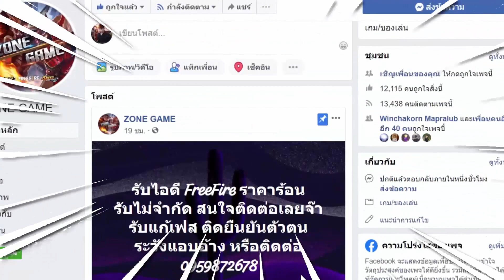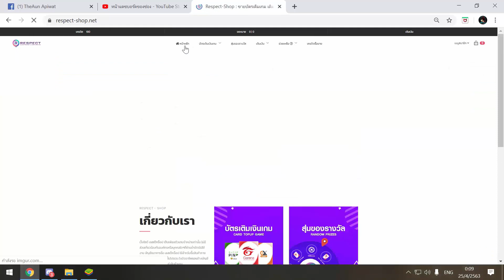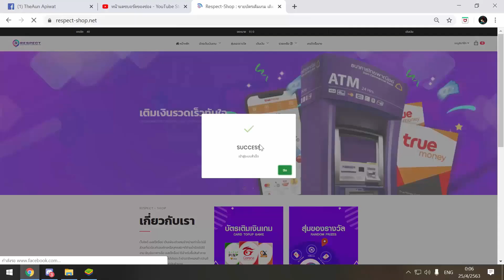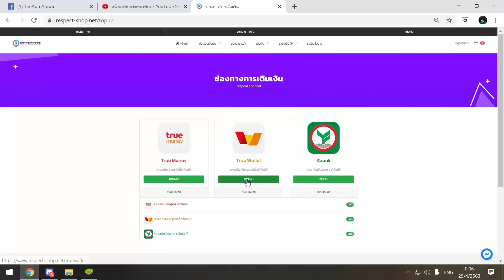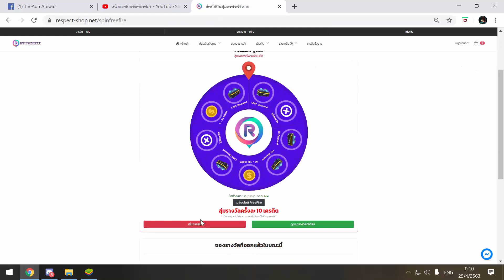บินขึ้นสูงที่สุดในโลก"ขึ้่นเรือเหาะ" Garena Free Fire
บัคบินสูงที่สุดในโลกพี่ขอ ปิดไม่ให้ดูนะครับ เพราะการใช้บัคเป็นการโกงคนอื่นที่พี่ทำในคลิปนี้เราแค่ เสนอความบันเทิงเท่านั้น ขอบคุณที่รับชมนะครับ !!